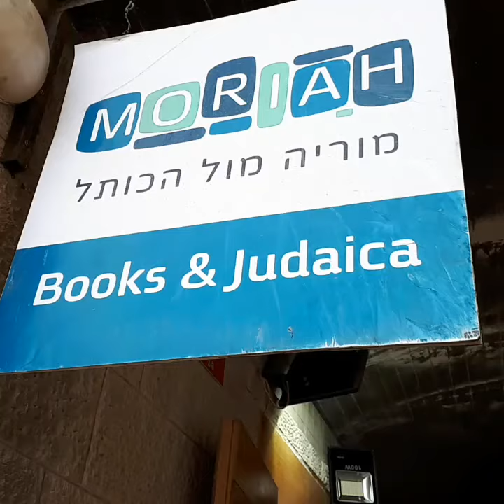Moriah Books & Judaica short tour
Here you can see some of our specials